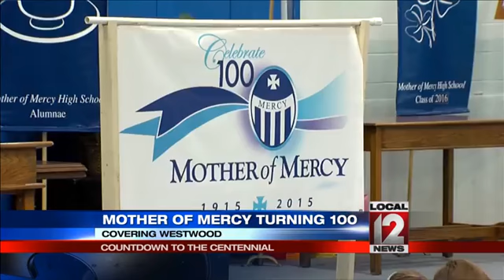Mother of Mercy countdown to the Centennial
WESTWOOD, Ohio (WKRC) -- Mother of Mercy High School will be turning 100-years-old in 2015.

The all-girls school in Westwood kicked off its year-long celebration Wednesday, Sept. 24. Mercy Day is the day each year where the mission and ministry of the sisters of Mercy are recognized all over the world.

The countdown to the centennial began with mass in the gym.

Kate Mitchell, a 1993 graduate and current teacher at Mercy, said, "I think it's something that Cincinnati should be proud of